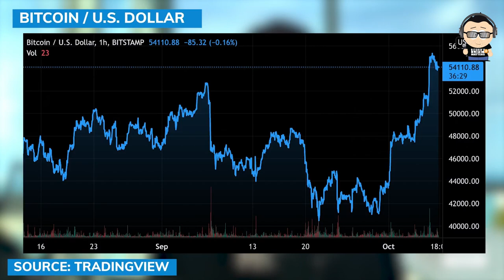FYM News: Bitcoin Will Be Bigger Than The Entire US Economy, Says Jordan Fried!